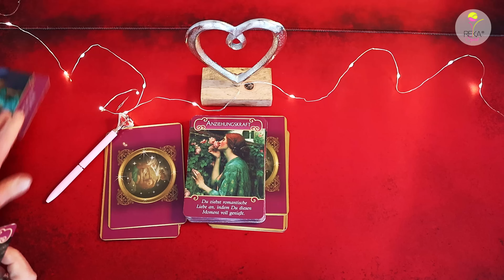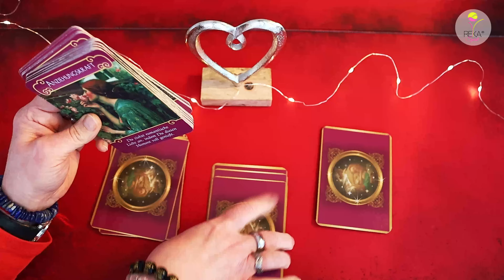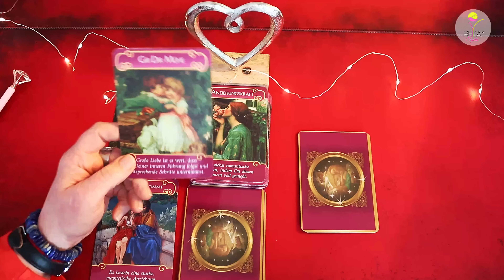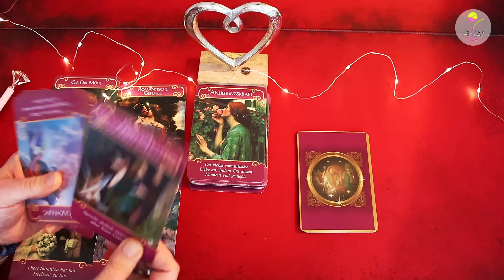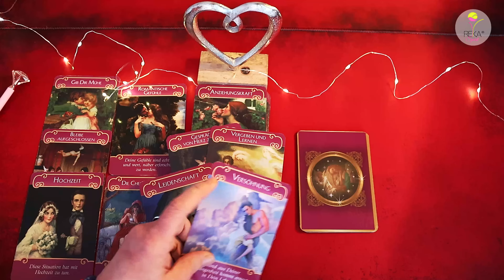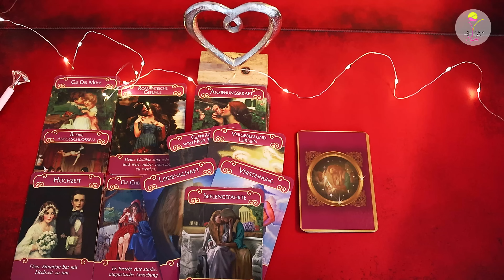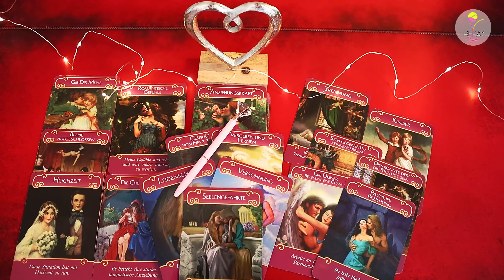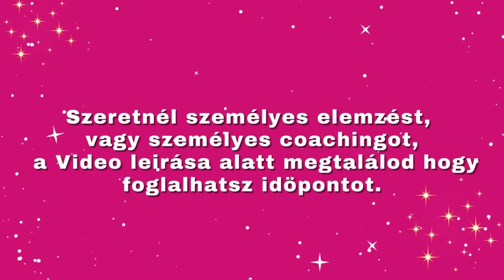30 01 2024 Sürgös üzenet oszak neked söl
Ha részt szeretnél venni, akkor jelentkezz be ⬇️

Elöfizetés
AZ ára
49,00€

Kedveseim!

Köszönöm, hogy követed a YouTube csatornámat.
Nagyon hálás vagyok, hogy találkoztunk, és nagyon várom, hogy az út egy részét veled járjam.  Szívemböl  segíteni szeretnék neked és a hozzád hasonló embereknek, akik nem látnak kiutat az életükben, vagy életük nehéz szakaszában vannak.

Nagyon sok továbbképzést végeztem spirituális és terápiás területeken.
Edzői koncepciómmal több száz embernek segítettem céljaik elérésében.
Szakmai tudásom és tapasztalatom alátámasztja az egész koncepciót.
Csoportos konceptet terveztem a magyar közösség számára.
Ezt tartalmazza:

Heti 8 héten keresztül minden szerdán
19:00 és 20:30 között csoportos Cal Via Zoom találkozó
Idöpontok

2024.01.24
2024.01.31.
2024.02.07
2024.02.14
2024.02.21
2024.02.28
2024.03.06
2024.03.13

1.Blokkoldás
2. Élö kártya rakás Kérdések
3.belső gyermek meditáció
4. Kártyaolvasás/Angyalcsatornázás
5.Szerelmi csalódások feloldása
6. Kártyaolvasás életkérdések
7. Önszeretet Az önbecsülés erősítése tudatalattiban
8. A motiváció/állóképesség erősítése

A regisztrációra várunk.
Fizetési mód előleg fizetés
Vagy részletfizetés lehetséges
  SEPA levonás a Bank számon (AT/DE, EU külföldön)

Most eljött az idő!
Kidolgoztam egy koncepciót a személyiségfejlesztésedhez egy csoport számára.
Személyes regisztrációról és fizetési lehetőségekről
E-mail címre jeletkezz
A kapcsolatfelvételi űrlapon keresztül
Telefonon Telegram App on keresztül elérhető vagyok

Szeretettel várlak
Valérija Tochtenhagen
Reka Spirit ® UG